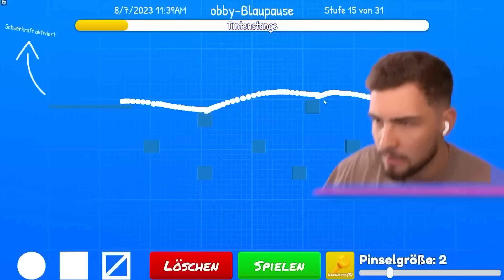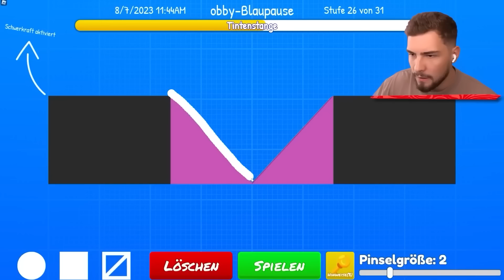Die GEFÄHRLICHSTE BABY OBBY der WELT?! (Roblox)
Ähnliche Videos